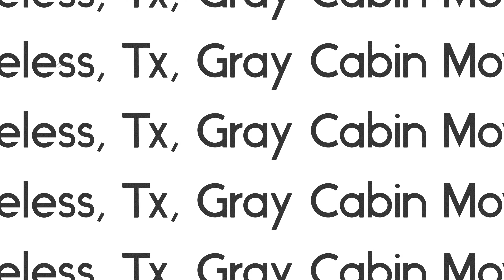2023 Nameless, Texas. Turner / Bonnet / Gray Cabin Move